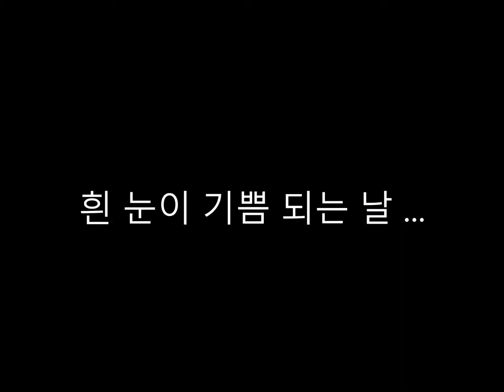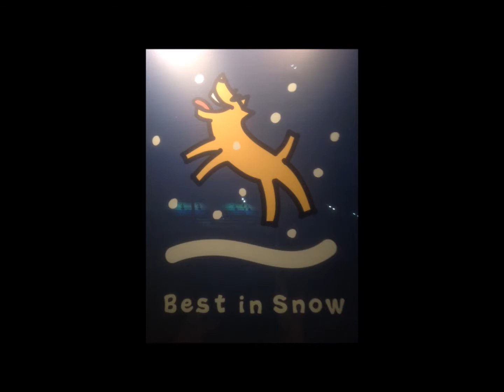Medley of miracle ...